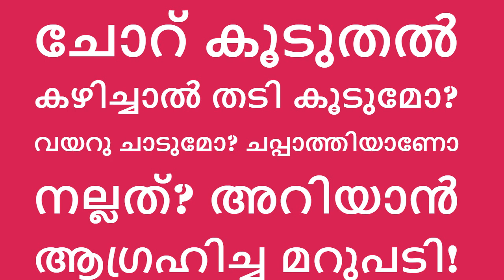ചോറ്‌ കഴിച്ചാൽ തടി കൂടുമോ വയറു ചാടുമോ അറിയാൻ ആഗ്രഹിച്ച മറുപടി||Health Tips Malayalam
മൂന്ന് നേരവും ചോറ് കഴിക്കാൻ ഇഷ്ടപ്പെടുന്ന മലയാളികൾ ഇന്ന് അത് ഒഴിവാക്കി ചോറിനു പകരം കഴിക്കുന്നതോ ചപ്പാത്തി പോലെയുള്ള ഭക്ഷണങ്ങള്‍ കഴിക്കുവാൻ തുടങ്ങി. ഇതിന് കാരണമായി പറയാൻ ഉള്ള മറുപടി പലപ്പോഴും പ്രമേഹം, കൊളസ്ട്രോള്‍ എന്നിവ കൂടുന്നു എന്നതും ശരീര ഭാരം വർദ്ധിക്കുന്നു എന്നുമൊക്കെയാണ്.